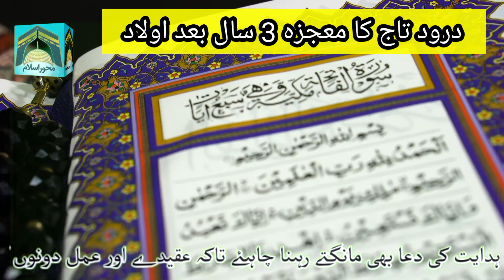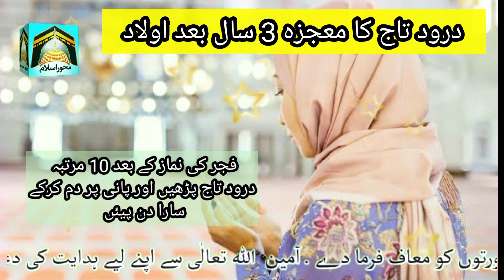Jumma k din Aulad k leay Darood Taj ka powerful wazifa| Beta hony k leay Darood is trah se parha!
Jumma k din Aulad k leay Darood Taj ka powerful wazifa| pregnancy k leay Darood is trah se parha!
पुत्र होने के लिए इस सूत्र से मिले वरदान को पढ़ें!

putr hone ke lie is sootr se mile varadaan ko padhen!

बच्चों की बरकत के दिन ताज का शक्तिशाली वजीफ इस तिराह के साथ परगनांके के ले दुरूद पढ़ें!
bachchon kee barakat ke din taaj ka shaktishaalee vajeeph is tiraah ke saath paraganaanke ke le durood padhen!

assalamualaikum
AAJ jummah ka khas wazifa he zroor kejeay ga q k is wazifay se bohat jald concieve ker lea..
droodbtaaj ko muhabbat se 10 martaba parh lein jummah k din start krain or 14 din regular krain .
Ye wazifa betay k leay b ker saktay hein

.the content on Channel and this Video is for informational or educational purposes only, and does not substitute professional medical advice or consultations with healthcare professionals.

This Channel is provided for educational and informational purposes only and does not constitute providing medical advice or professional services. The information provided should not be used for diagnosing or treating a health problem or disease, and those seeking personal medical advice should consult with a licensed physician. Always seek the advice of your doctor or other qualified health provider regarding a medical condition.